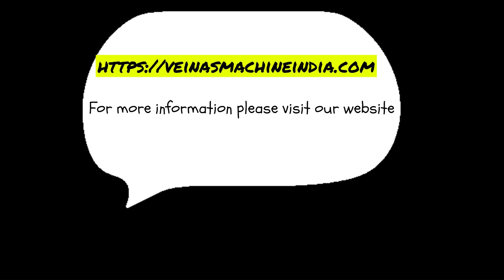EPE షీట్ స్ప్లికింగ్ మెషిన్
EPE Sheet Splicing Machine
EPE தாள் பிளக்கும் இயந்திரம்
EPE ಶೀಟ್ ಸ್ಪ್ಲೈಸಿಂಗ್ ಯಂತ್ರ
EPE ସିଟ୍ ବିଭାଜନ ମେସିନ୍ |
EPE ഷീറ്റ് സ്പ്ലിംഗ് മെഷീൻ
Application:
Used for splicing and bonding two long foam materials together to increase width.

Performance:

Easy operation, simple maintance and high efficiency.

Loss waste, perfect appearance and no scorch marks.

Working Principle:
Transferred two pieces foam by rollers, heated by hot air at junction from two sides, laterally laminated to make fusing. Controlled by PLC system and driven by servo motor to quickly complete splicing.